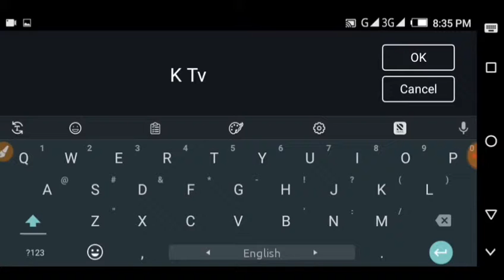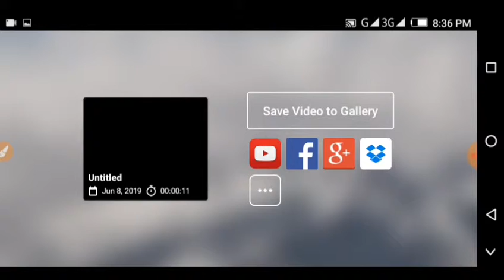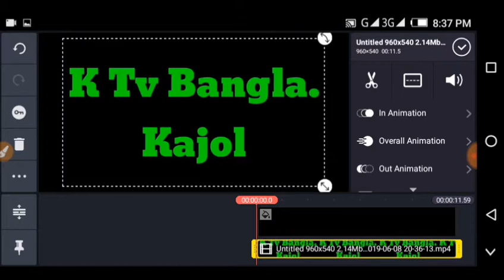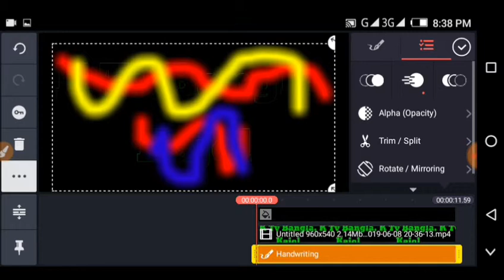How To Make Monday Best Text Editing for Kinemaster In Mobail || M N I Kajol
এবং পাশের Bell আইকন টি বাজিয়ে দিন এতে করে আমরা যখনি নতুন ভিডিও দিবো সাথে সাথে নোটিফিকেশন আকারে পেয়ে যাবেন সবার আগে |
আমাদের সাথে যোগাযোগের জন্য